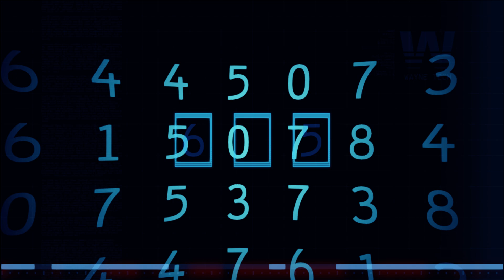Batman Arkham Origins Blackgate Walkthrough Part 4 Getting Past Deadshot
Hope You Enjoy Batman Arkham Origins Blackgate